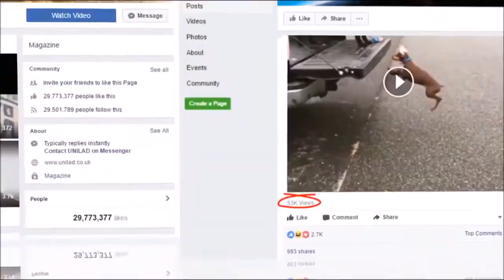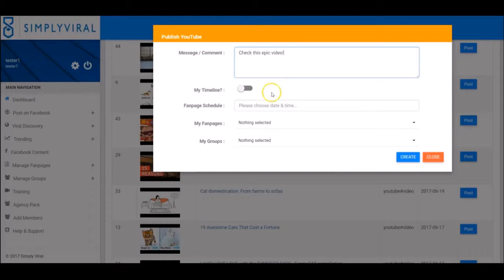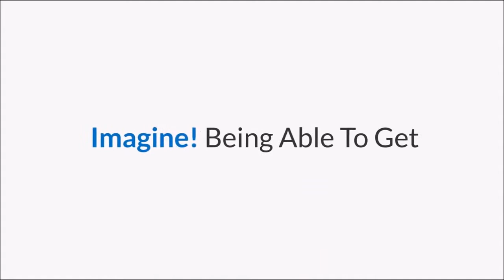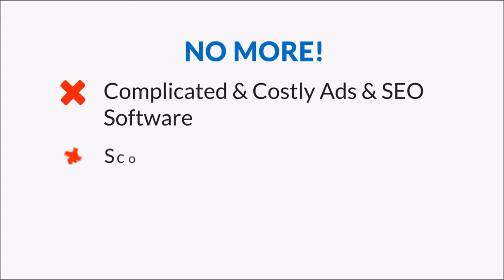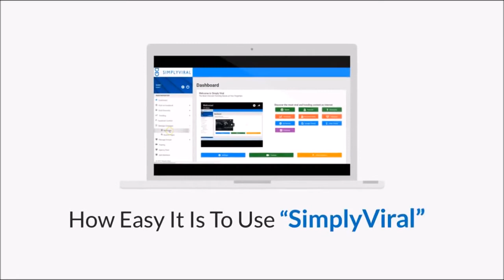SimplyViral Review | 3 Simple Step To Get Massive 100% free targeted traffic from Facebook instantly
SimplyViral Review : This breakthrough technology pulls in massive 100% free, targeted traffic from The World Largest Social Network, Facebook.

And No matter what anyone says IT'S
where YOU can make money...

so how would like to get hundreds of free clicks,likes,shares...

… and thousands of new fans and group members each week..
… without advertising or creating content?

What’s their big secret?
Sharing OTHER PEOPLE’S
VIRAL CONTENT!
Yep, it’s true — pages like LadBible are getting millions of fans and making over $1,000,000 per year, by sharing other people’s viral content on their Facebook page!

Makes sense right…?

Why Spend Days Hoping To
Get Traffic?
What if you could cut out the hard work and share what’s already proven to go viral in your niche instead?

It’s the PERFECT traffic—getting system!

 NO GUESSING WHAT MIGHT GO VIRAL.  NO SLAVING OVER CONTENT.  NO ENDLESS ADVERTISING.
Instead, just piggy—back on viral content that people are already liking, sharing and commenting on… by sharing it on YOUR pages and in YOUR groups for insane engagement every time!

… and now it’s easier than ever, with…

SimplyViral!